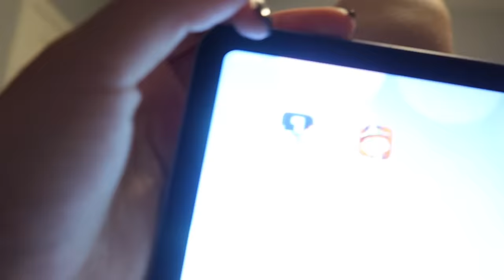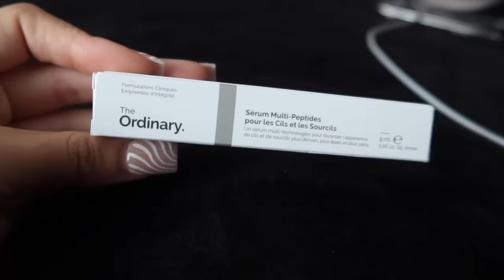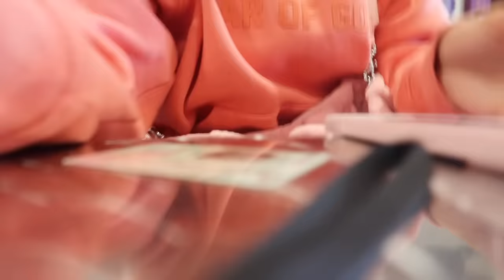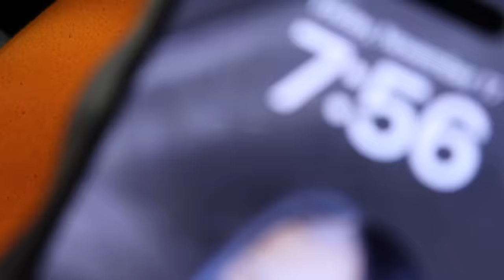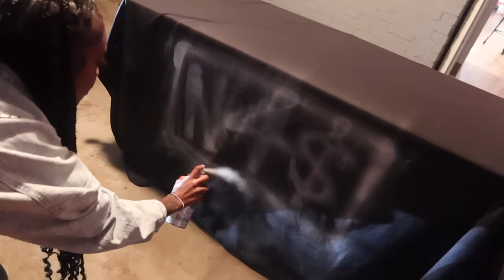vlog : gym, hanging w friends, movies, lash break, solo date, etc…